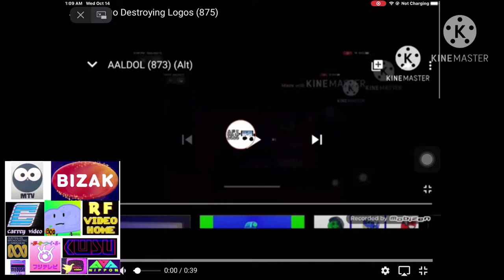(DRAFT VIDEO) IMG 0138